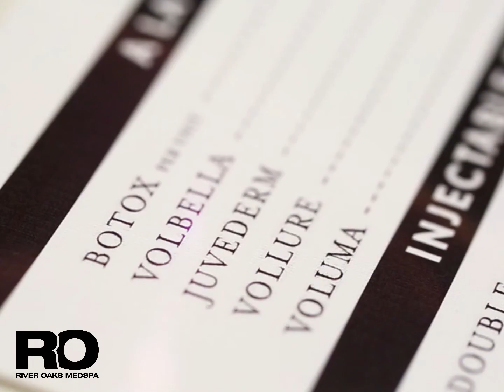ROMS Loves MOMS Event | May 10th 2017 | River Oaks MedSpa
ROMS Loves MOMS Event *** TOMORROW *** 12pm – 2:30pm

HUGE SAVINGS ON:
Botox & Dermal Fillers
Injectable Packages
Brow Microblading Packages
Laser Hair Reduction Packages
Skinpen Microneedling Packages

RAFFLE WINNINGS:
Win 12 Free Dermaplane Treatments
Win 3 Free Photofacial Treatments
SkinMedica Product Kit

FREE GOODIES:
Complimentary Mimosas & Lite Bites
Free Latisse Prescriptions
Free $25 Roms Gift Certificates
Complimentary Skin Consultations
Free Swag Bag And Skincare Goodies
Simone Jewelry Design Boutique